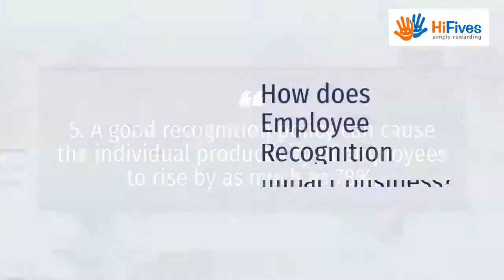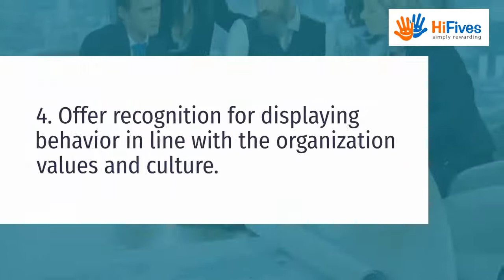How Employee Recognition impacts business?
Organizations need to constantly adapt their HR policies to the evolving profile of their workforce to keep them motivated and engaged. In this context, employee recognition plays an extremely important role in driving the motivation levels of the workforce effectively.  Organizations need to clearly understand how employee recognition impacts their business and invest in such programs to maximize returns.

About HiFives

HiFives is an employee rewards, recognition and engagement SaaS platform that enables organizations to digitize, automate and transform their employee experience. The platform enables supervisors and co-workers to nominate, recognize and reward employees using a points-based system. Budget management, jury-based evaluation and multi-level approval workflows are built into the platform.

HiFives has social features such as a wall of fame and gamification features such as leaderboards, e-certificates and digital badges. It also has a global redemption system with country-specific e-gift card options.

HiFives integrates with all leading HRMS systems, Office 365, Google Workspace, MS Teams, Slack and other popular tools used at the workplace.

HiFives is used by many large enterprises, small businesses and startups across 20+ countries in the world, in many industries including manufacturing, retail, technology, financial services and media.